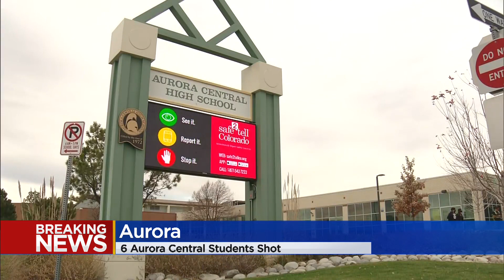Aurora Central High School Parents Wait To Pick Up Students After Shooting Injures 6 Students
Aurora parents waited anxiously to get in contact with their students at Aurora Central High School on Monday afternoon. Vehicles lined up along the perimeter of the campus as a small crowd of parents waited outside.